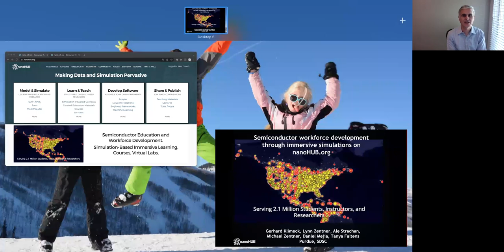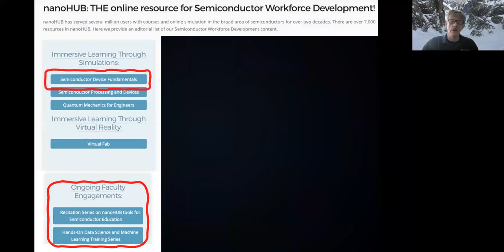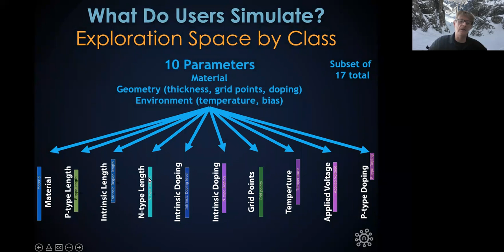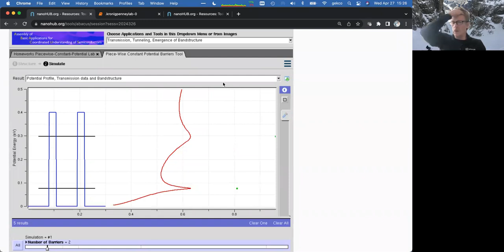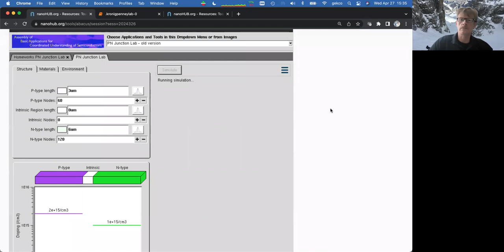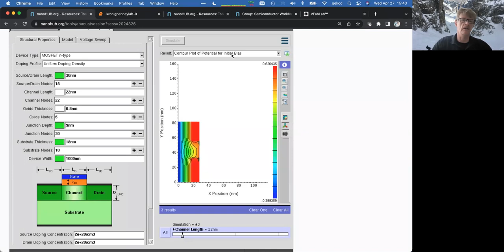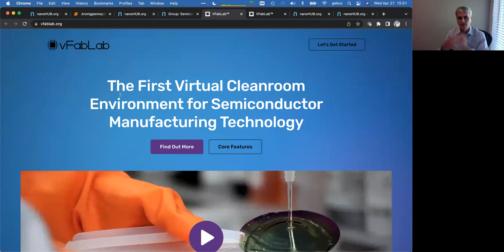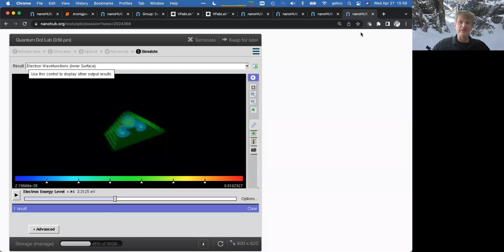"Semiconductor Workforce Development through Immersive Simulations on nanoHUB.org" (Gerhard Klimeck)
NNCI Computation Webinar: "Semiconductor Workforce Development through Immersive Simulations on nanoHUB.org"
Gerhard Klimeck, Tanya Faltens, Daniel Mejia, Alejandro Strachan, Lynn Zentner, Michael Zentner*
Network for Computational Nanotechnology, Purdue University
*San Diego Supercomputing Center, UCSD